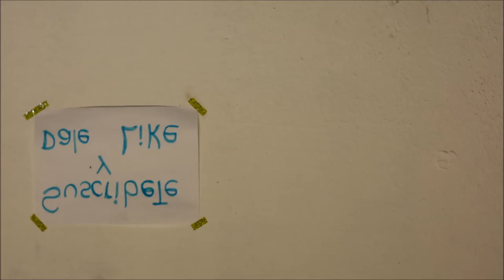MI PARTICIPACION EN CERRO LARGO CANTA 2016 "YIYI&LU"